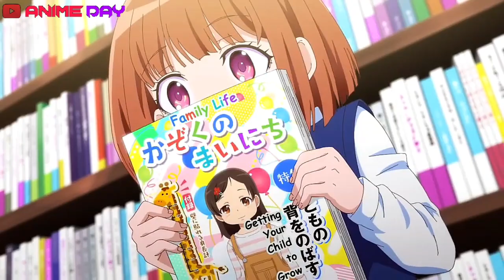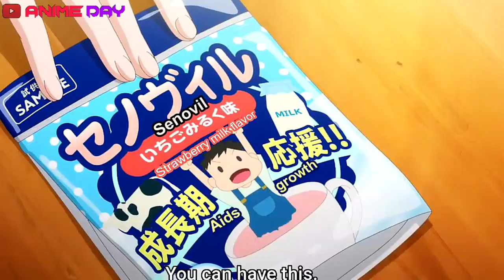The Foolish Angel Dances With The Devil | Episode 3 | Explained in Hindi | Anime Day | 2024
The Foolish Angel Dances With The Devil | Episode 03 | Explained In Hindi | 2024

Anime Credits :- The Foolish Angel Dances With The Devil

All The Work In This Video Is done By Anime Day And This Video is not For Reposting.

If You Enjoyed Our Video, Then Don't Forget To Share Our Video On WhatsApp, Facebook Or Any Other Social Media Platform And Also Hit The SUBSCRIBE Button Turn On The NOTIFICATION BELL icon button if you Don't Want To Miss Any Video Of Our Channel.

The Foolish Angel Dances With The Devil Explained in hindi
The Foolish Angel Dances With The Devil Episode 1
The Foolish Angel Dances With The Devil trailer
The Foolish Angel Dances With The Devil release date
The Foolish Angel Dances With The Devil Review